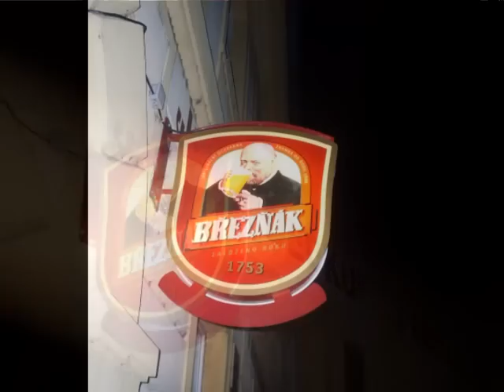JAROSLAV HUTKA - JEŽÍŠEK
RESTAURACE U TŘÍ DĚDKŮ TEREZÍN 2015